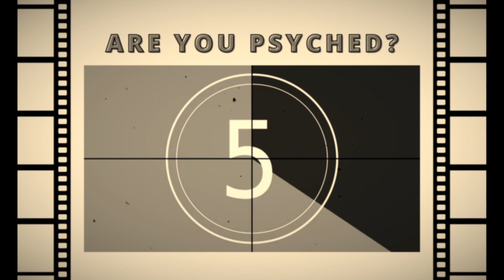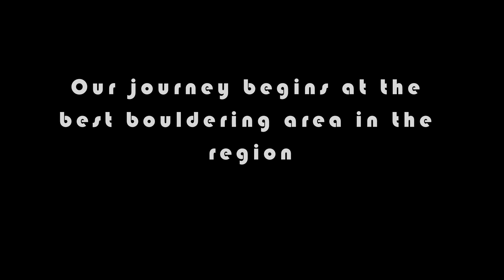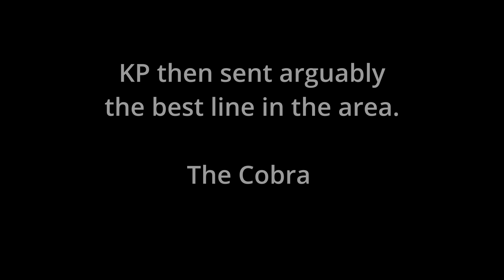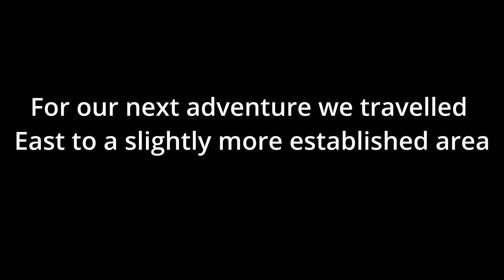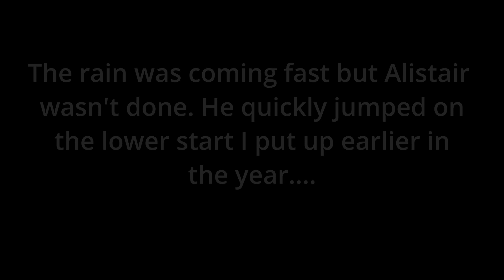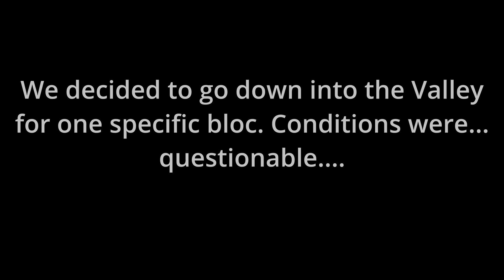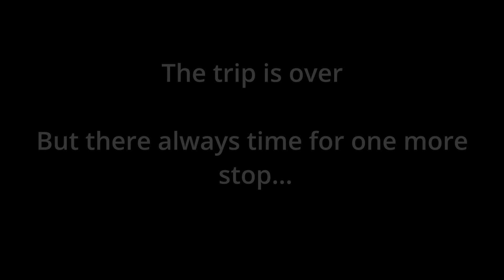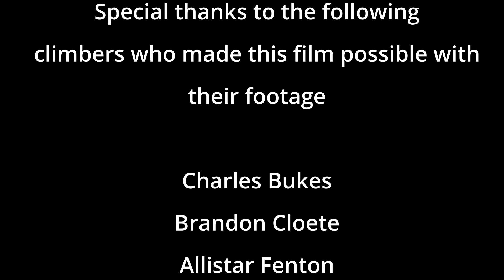Revolution, A Non-Rocklands South African Bouldering Film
Making a bouldering movie has always been something I wanted to do. Last November I decided I would film our up and coming trip to Golden Gate but when the holiday extended past that I changed my mind and switched to the movie idea.

The trip was a great success despite me not getting footage of my hardest ascent. There were so many moments of crushing and good quality climbing and some footage to go with it!